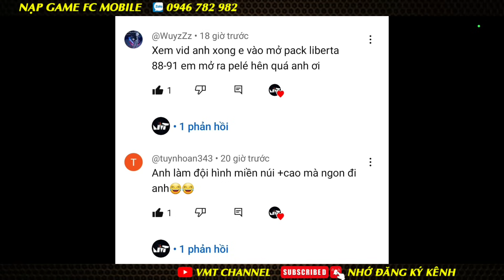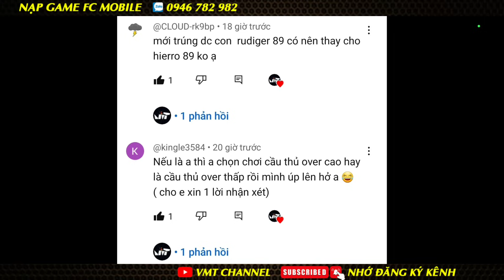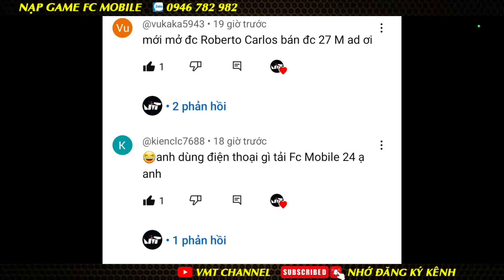NHẬN FREE CẦU THỦ CAFU - UP RANK CẦU THỦ KIẾM COIN | FC MOBILE